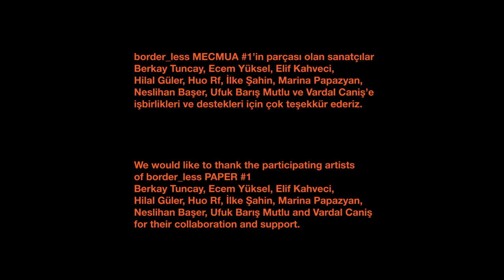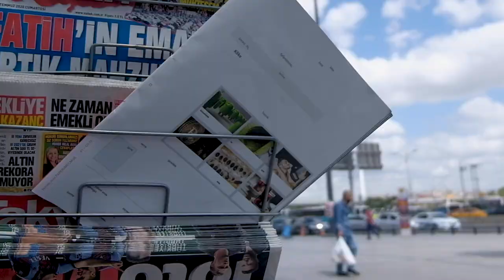border_less PAPER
Planned to be printed annually, border_less PAPER gathers works of 10 artists with different techniques as a print edition. There are 50 artist signed editions of the 500 printed copies. The proceeds of the border_less PAPER sales will be a resource for the copyrights of the texts published at border_less web site. Hope you enjoy viewing the works in your hands or on your walls.

Her sene yayınlanması hedeflenen border_less MECMUA serisinin ilki 10 sanatçının farklı tekniklerdeki işlerinin baskı hallerini içerir. 500 adet basılan bu yayının sanatçılar tarafından imzalı 50 edisyonu bulunur. border_less MECMUA satışlarından sağlanan gelirin tamamı border_less web sitesinde yıl içerisinde yayınlanan yazıların giderleri için kullanılacaktır. Keyifle bakmanız, çerçeveletip duvarlarınızda izlemeniz dileğiyle.

We would like to thank the participating artists of border_less PAPER #1: Berkay Tuncay, Ecem Yüksel, Elif Kahveci, Hilal Güler, Huo Rf, İlke Şahin, Marina Papazyan, Neslihan Başer, Ufuk Barış Mutlu and Vardal Caniş for their collaboration and support.

border_less MECMUA #1’in parçası olan sanatçılar Berkay Tuncay, Ecem Yüksel, Elif Kahveci, Hilal Güler, Huo Rf, İlke Şahin, Marina Papazyan, Neslihan Başer, Ufuk Barış Mutlu ve Vardal Caniş’e işbirlikleri ve destekleri için çok teşekkür ederiz.

Music; Mehmet Cem Ünal
Video; Melih Bakır